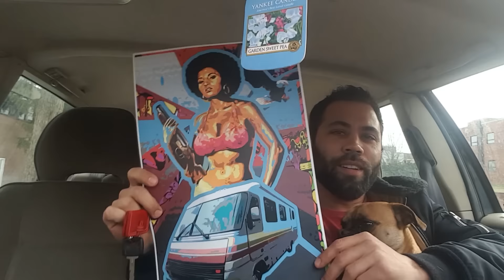Full-time RV: When the Homeless Become the Homeless